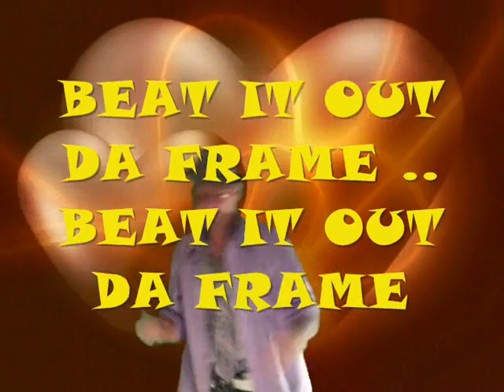711 BEAT IT OUT DA FRAME J$HINE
THIS IS DEDICATED TO DAT ONE WHO U GONNA, AND WANNA BEAT IT OUT DA FRAME. I MEAN.. PUT DAT GOOD JUG N... SWEAT TILL YA HEART POPS. NO PAIN NO GAIN. HOLLA